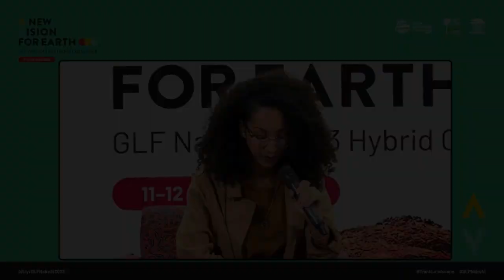Carlos Manuel Rodríguez: This is an Ecological Collapse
Carlos Manuel Rodríguez, CEO and Chairperson of the Global Environment Facility, explains just how much trouble humanity is currently in – and what we can do now to avoid catastrophe.

This video was originally aired at GLF Nairobi 2023: A New Vision for Earth (11 and 12 October 2023).

The Global Landscapes Forum (GLF) is the world’s largest knowledge-led platform on integrated land use, dedicated to achieving the Sustainable Development Goals and Paris Agreement on climate change.